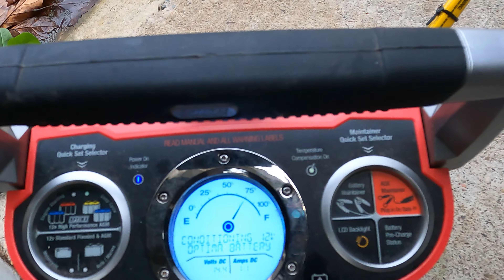Modifying the spindles on my c1500 to get back my turning radius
trying to fix ackerman issues